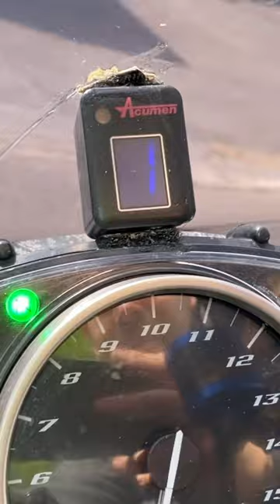😍😍 Yamaha R1 5VY Startup and walk round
Walk round of my Yamaha R1